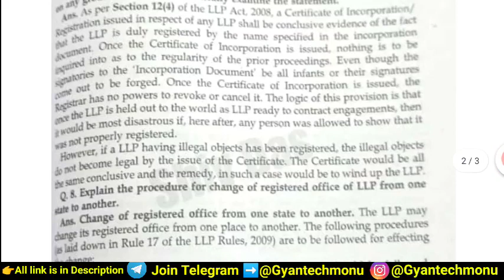Business Laws | Q no.5 Discuss the legal effect of incorporation or registration of a Limited Liabil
Discuss the legal effect of incorporation or registration of a Limited Liability
Partnership. State the procedure to be followed for effecting the change of registered
office from one State to another State as per the Limited Liability Partnership Rules,
2009.

Sol 1st Semester OBE Answer